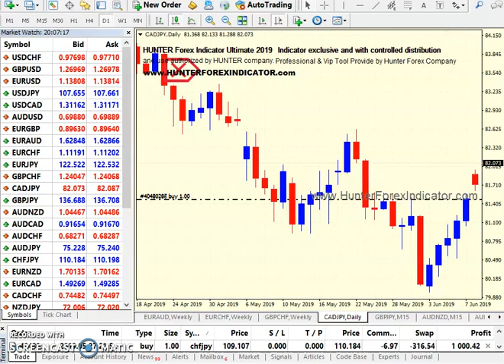Hunter Forex indicator CADJPY daily trade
🎓 Trade forex pair buy operation executed in the last signal of HUNTER Indicator for MT4 in CADJPY forex pair. 🎯 HUNTER Forex Indicator is fixed signals and is an indicator that the Sign never repels or disappears.This way you can easy catch all signals in your house or in your smartphone in any placearround the world.
🔔 SOUND ALERTS for all signals./ 🔔 VISUAL ALERTS texts for all signals./ 🔔 EMAIL ALERTS notifications texts for all signals.
This Metatrader indicator help you open your trades with maximum eficiency possible.
⚠️HUNTER indicator is The most efficient way to Trade Manually and safely in Forex Market (Majors and exotics pairs), Indices, bonds, cryptos and shares, which is one of the best indicator for MT4 plataform. VIP Tool. Powerful fixed signals not move or transfer the signal to another candle ( *no repaint like others indicators).
⚠️HUNTER is a simple Indicator, it can be used for any type of trading and any type of counters/pairs, the interface of the indicator is very simple to use, buy when blue signal apears and sell when red arrow apears ; so you can use right immediately, the success ratio is 93% higher than the failure ratio, is a solid technical indicator.
⚠️ HUNTER is a Signals Indicator send made by quantum calculations within the market, capable of anticipating forces of movement, this way you can easy open your buy or sell trades with a security and without Repaint signals.
The design of indicator is so easy to understand Blue arrow for BUY and Red arrow for SELL
🔹️Works for all type of Trading style. If you are short term, long term or Scalper it will easily fit in Dedicated Support.
🔹️Our friendly Help Team can be reached all the time, via Live chat and Email.